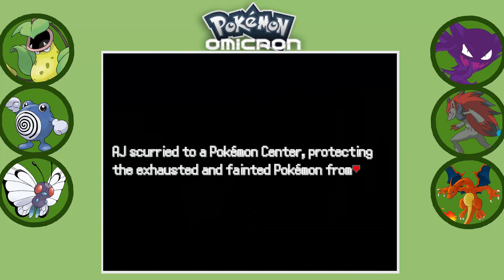Let's Play: Pokemon Omicron Episode 35 - No Turning Back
Into the mountain we go!